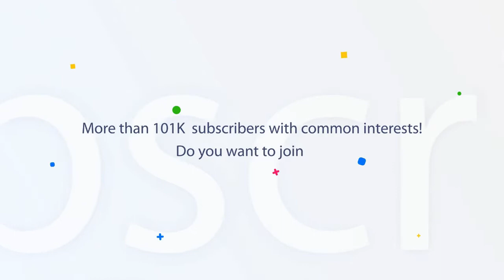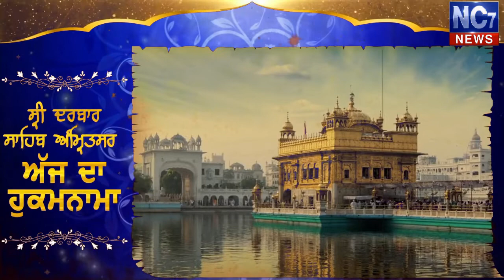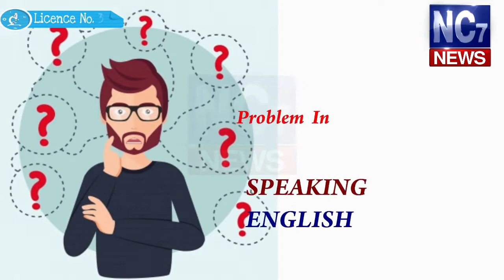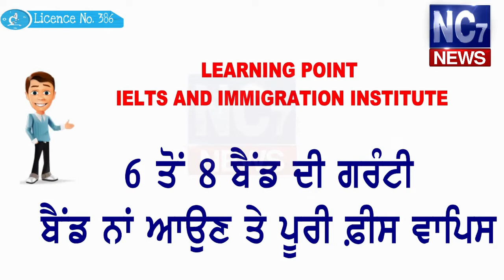2 June 2019 | Today's Hukamnama | Harmandir Sahib | Golden Temple, Amritsar | Nc7News